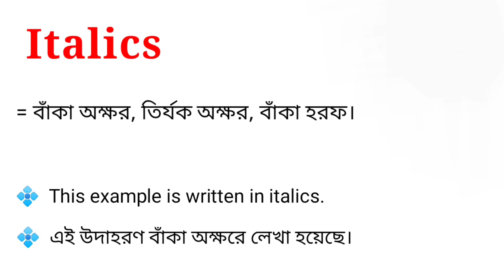Italics Meaning in Bengali || Italics শব্দটির বাংলা অর্থ কি || Bengali Meaning Of Italics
এই ভিডিওতে italics শব্দটির বাংলা অর্থ নিয়ে আলোচনা করা হয়েছে। আশা করি ভিডিওটি তোমাদের উপকারে আসবে।

italics শব্দের বাংলা অর্থ কি?